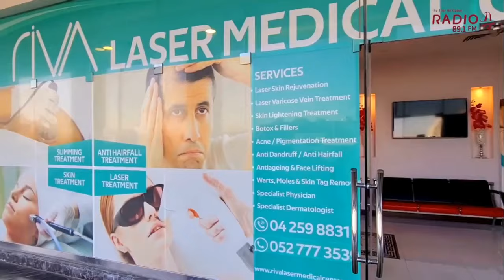Beauty Therapy Graduation January, 2021 - Riva International Spa & Training Institute, Dubai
Highlights of Beauty Therapy Graduation 2021 - Congratulations to our beautiful students.

Become a DHA Licensed Beauty Therapist with Riva!